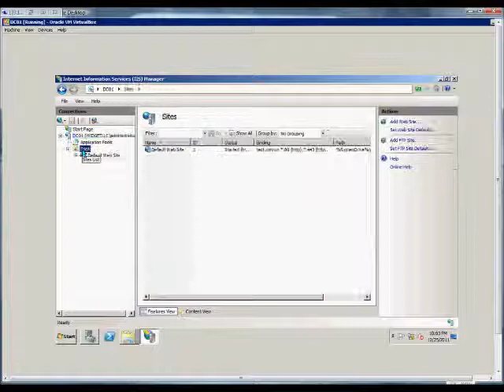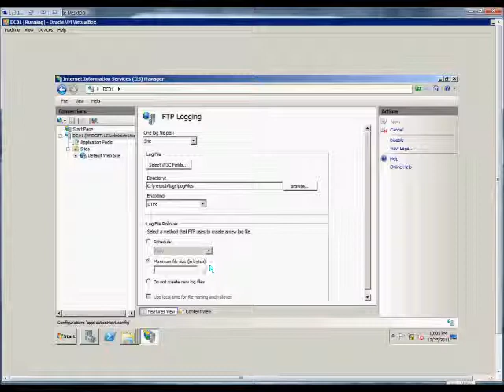How to change the maximum log file size for an FTP site on a Windows 2008 R2 server in IIS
Author and talk show host Robert McMillen explains how to How to change the maximum log file size for an FTP site on a Windows 2008 R2 server in IIS.